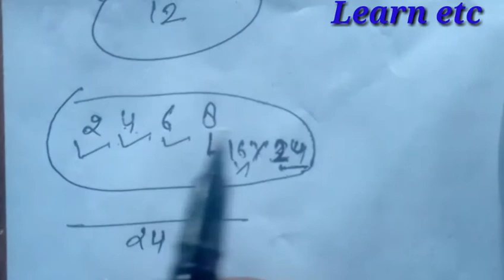L.C.M. निकालना सीखें 2 Second main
Math trick l.c.m topic